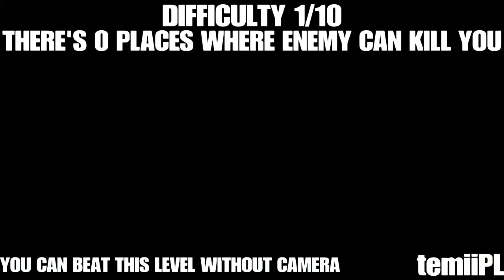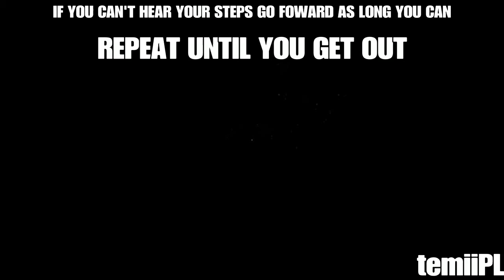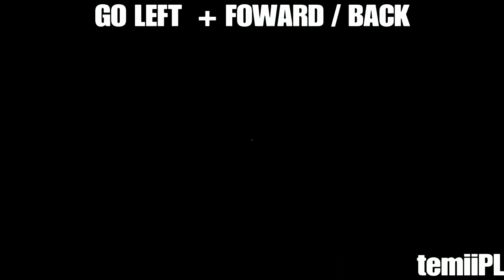OUTLAST 2 - GENESIS - HERETIC CAVE - INSANE MODE GUIDE